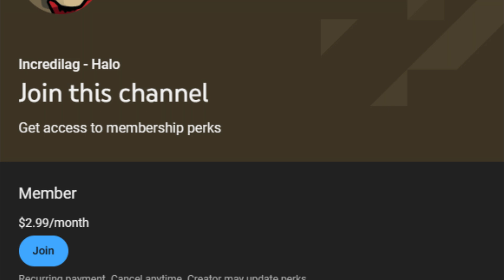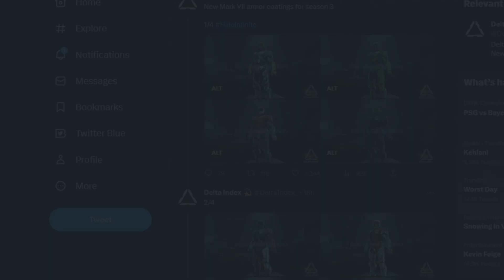Firefight Returning to Halo Infinite! Season 3 Leaked Armor Coatings and Firefight Game Mode Update!